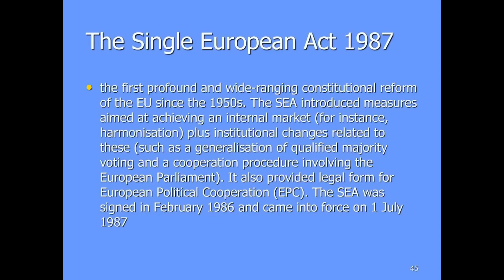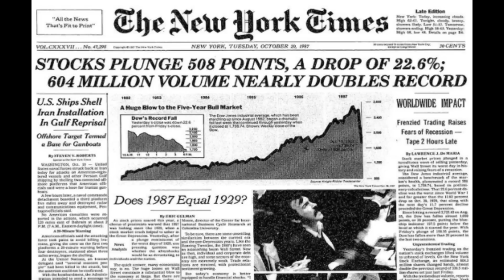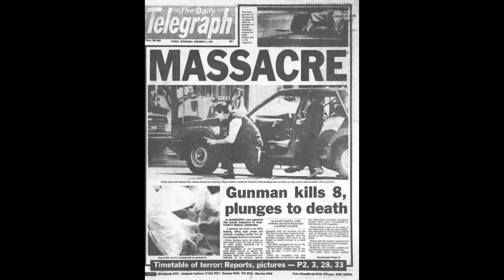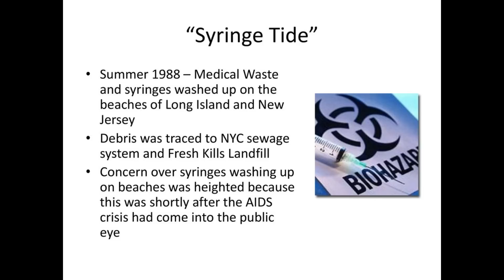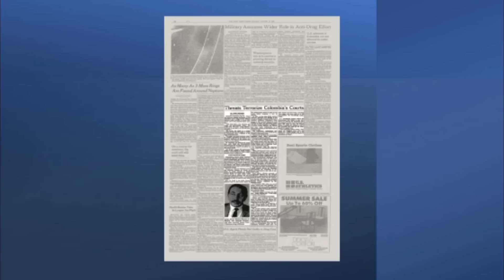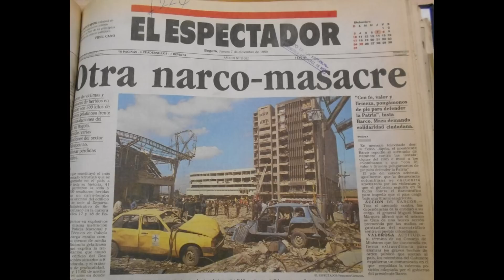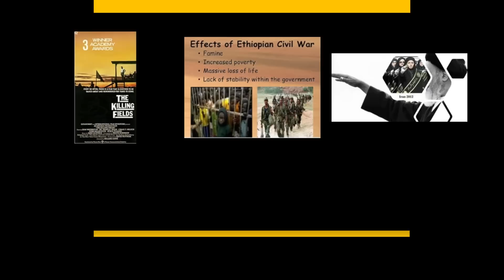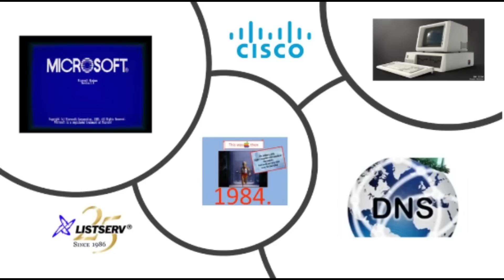Seeing World History with New Eyes - 1987 to 1989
I have looked at events that have taken place in our historical narrative in the years between 1945 and 1986 In this series "Seeing World History with New Eyes."

I am giving an overview of modern history with an eye towards uncovering the patterns that give insight into the world we live in today.

I am going to look at what took place between 1987 and 1989 in this video.